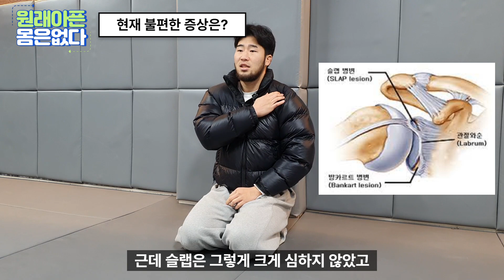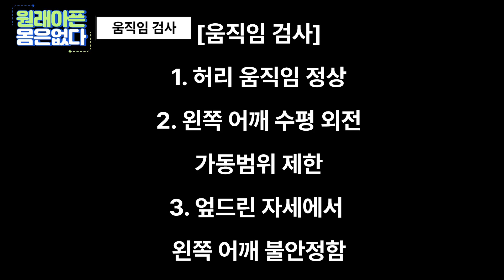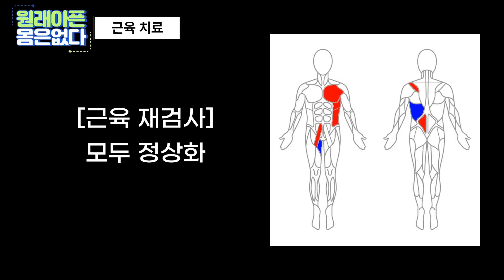[어깨 수술 후 재활] 현역 프로 격투기 선수 어깨 수술 후 재활 과정 100% 공개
"뿌리 근육을 찾아 관리할 수 있다면 평생 병원에 갈 필요 없습니다"

[더아름다운 한의원(부산) / 재활운센터]

0:24 자기소개
0:47 불편한 증상
3:19 가장 힘들었던 점
5:13 움직임 검사
7:18 근육 검사
8:54 뿌리 근육 검사
9:47 근육 치료
10:32 움직임 재검사
11:57 추가 치료
12:24 움직임 재검사
12:49 관리 방법
13:11 어깨 통증 재활 운동 1
13:53 어깨 통증 재활 운동 2
15:34 어깨 통증 재활 운동 3
16:14 치료 설명
16:52 치료 소감